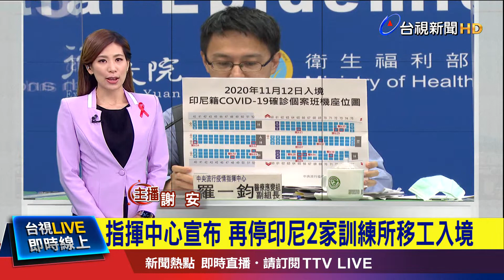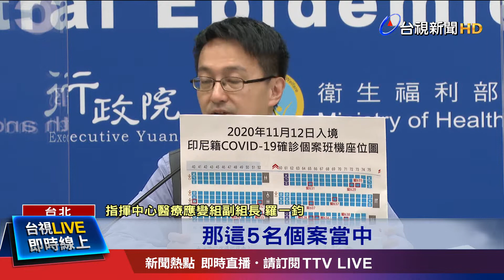13名印尼籍移工確診 12人與"案607"同班機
國外新冠肺炎疫情持續延燒，連帶也讓台灣，今天(27日)一口氣暴增了14起 境外移入確診個案。有13名是印尼籍移工，一名是從美國返台的本國籍男子！而根據指揮中心的調查，在13名確診的印尼籍移工中，有12人是和先前的"案607"同班機，因此不排除，這是一起機上群聚事件。由於"案607"發病時間較早，檢驗時測出來的Ct值21，病毒量高，因此被視為是這起群聚的，指標個案。指揮中心晚間就宣布，即日起再暫緩印尼2家訓練所的移工入境，暫緩入境的印尼移工訓練所總數達到6家。